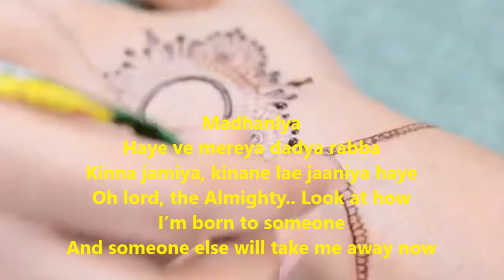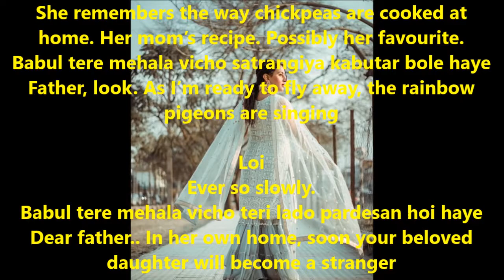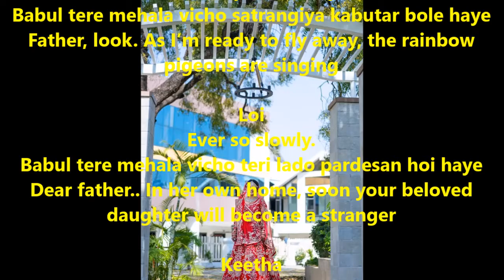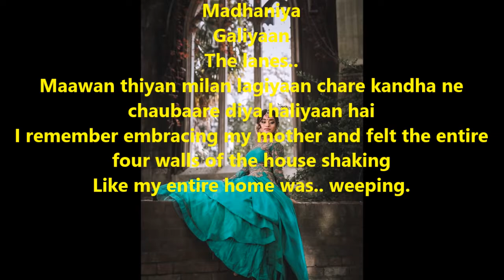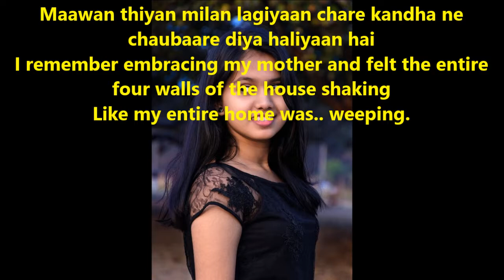| Madhaniyan | Lyrical Translation | Punjabi Folk song | Ajit Sareen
ਮਧਾਣੀਆਂ
ਹਾਏ ਵੇ ਮੇਰਿਆ ਡਾਢਿਆ ਰੱਬਾ
ਕਿਨ੍ਹਾਂ ਜੰਮੀਆਂ ਕਿਨ੍ਹਾਂ ਨੇ ਲੈ ਜਾਣੀਆਂ, ਹਾਏ
ਛੋਲੇ
ਬਾਬੁਲ ਤੇਰੇ ਮਹਿਲਾਂ ਵਿਚੋਂ
ਸਤਰੰਗੀਆਂ ਕਬੂਤਰ ਬੋਲੇ, ਹਾਏ
ਲੋਈ
ਤੇਰੀ ਲਾਡੋ ਪਰਦੇਸਣ ਹੋਈ, ਹਾਏ
ਕੀਤਾ
ਮੇਰੇ ਆਪਣੇ ਵੀਰਾ ਨੇ
ਡੋਲਾ ਟੋਰ ਕੇ ਅਗਾ ਨੂੰ ਕੀਤਾ, ਹਾਏ
ਮਧਾਣੀਆਂ
ਗਲੀਆਂ
ਮਾਵਾਂ-ਧੀਆਂ ਮਿਲਣ ਲਗੀਆਂ
ਚਾਰੇ ਕੰਧਾਂ ਨੇ ਚੌਬਾਰੇ ਦੀਆਂ ਹੱਲੀਆਂ, ਹਾਏ
ਮਾਵਾਂ-ਧੀਆਂ ਮਿਲਣ ਲਗੀਆਂ
ਮਧਾਣੀਆਂ, ਮਧਾਣੀਆਂ
ਮਧਾਣੀਆਂ (ਮਧਾਣੀਆਂ, ਮਧਾਣੀਆਂ)
ਮਧਾਣੀਆਂ